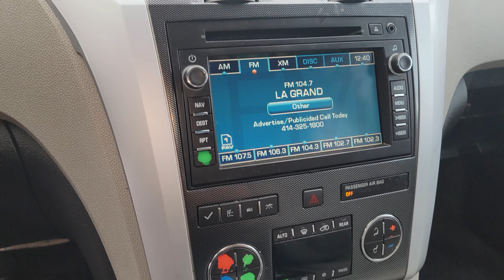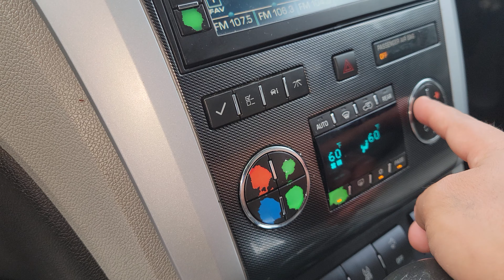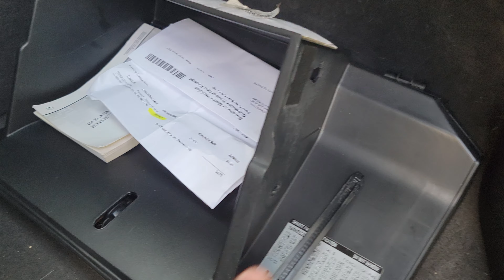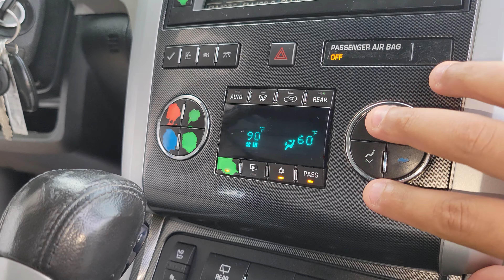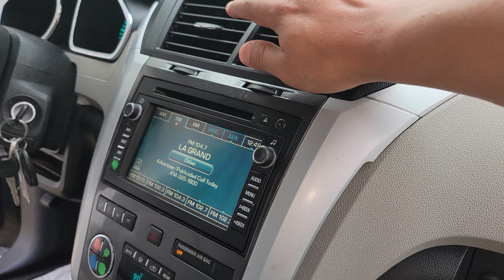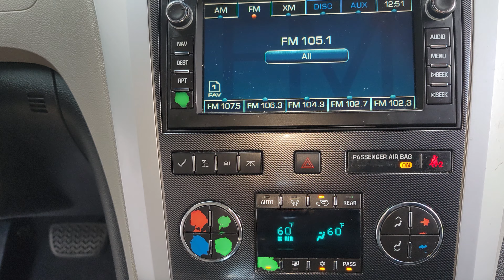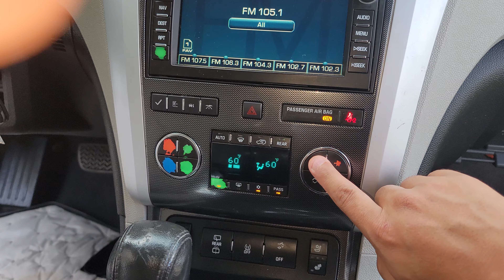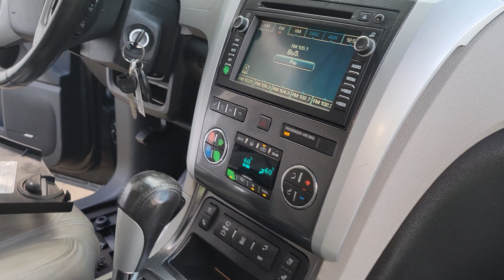2012 chevrolet Traverse COMO AREGLAR TU CALEFACCIÓN SI NO CAMBIA DE POCICIONES /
como areglar tu calefacción de tu chevrolet Traverse 2012 si no cambia las posiciones de la calefacción y no echa aire frio aqui la solución.